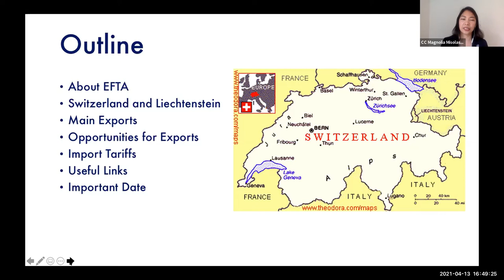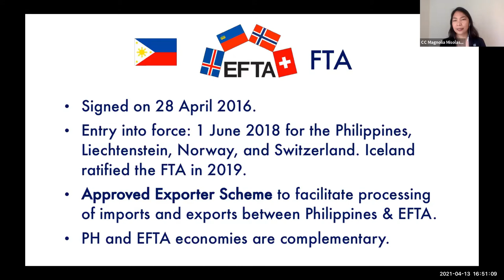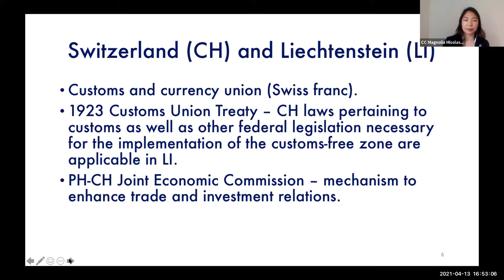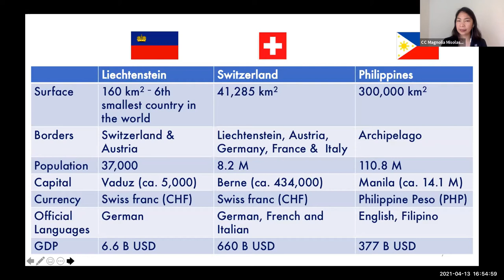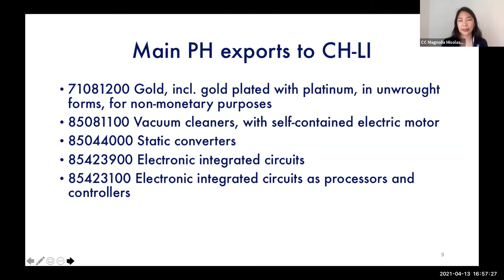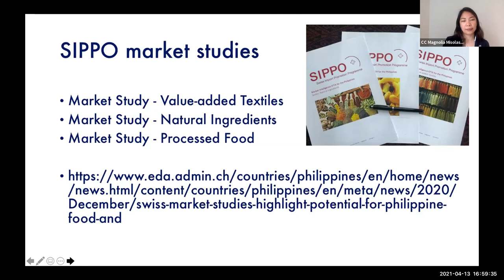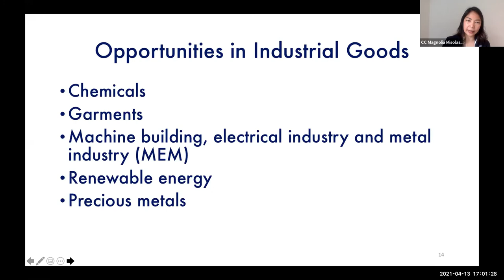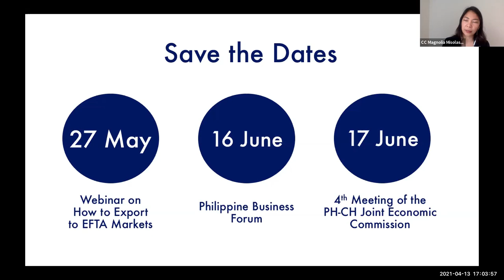European Free Trade Association: Market Trends, Opportunities & Challenges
From the PHILEXPORT e-forum series on Start and Grow Exports with focus on the European Union, United Kingdom and European Free Trade Agreement last April 13, 2021:

Market Trends, Opportunities & Challenges in the EFTA by the Switzerland and Liechtenstein Commercial Counsellor Ms. Magnolia Misolas-Ashley of the Philippine Trade and Investment Center - Bern.